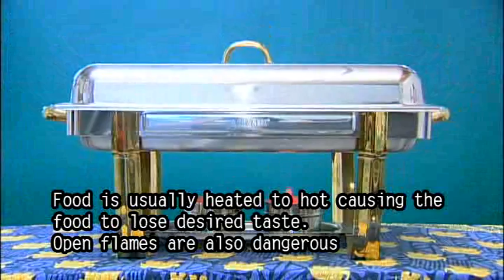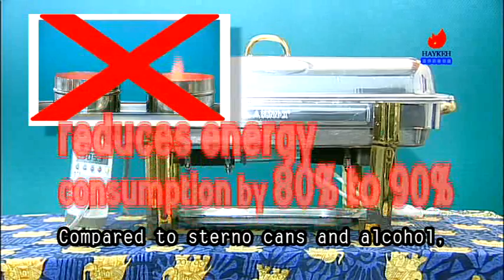The Eco-Friendly Chafing Dish-Haykeh 駭客-環保節能餐盤English產品英文說明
The Eco-Friendly Chafing Dish -Silver Medal winner at Nuremburg International Trade Fair in German.

Haykeh 駭客-環保節能餐盤-產品中文說明-榮獲2008年德國紐倫堡國際發明展銀牌獎